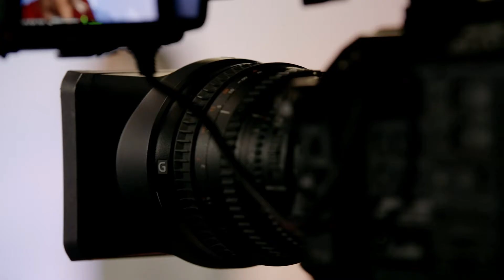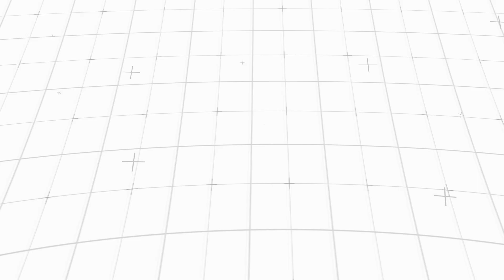Welcoming Blue Microphones - the Official Microphone of Gears Esports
We're thrilled to welcome Blue Microphones as the official Microphone of Gears Esports!